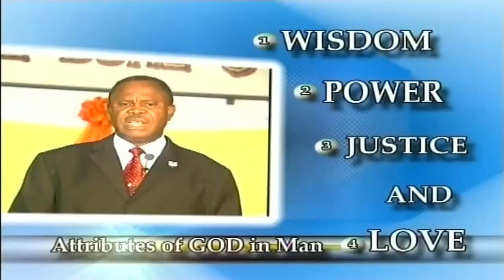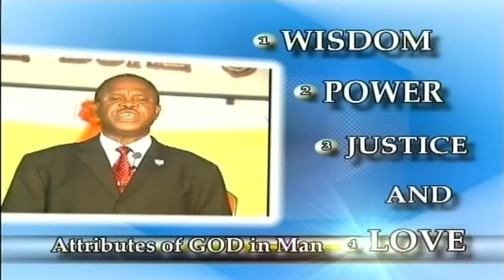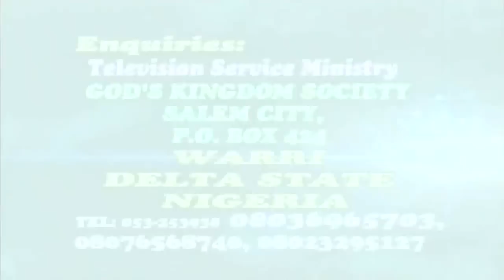GKS - Who is God? (Watch and Pray) 3/3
God Almighty is a spirit person of the highest order.  He has the shape of a man., as stated by His servants who saw Him in visions.  He lives in the Heaven of heavens called Mount Zion and has four attributes of wisdom, power, justice and love, which are His likeness in man.